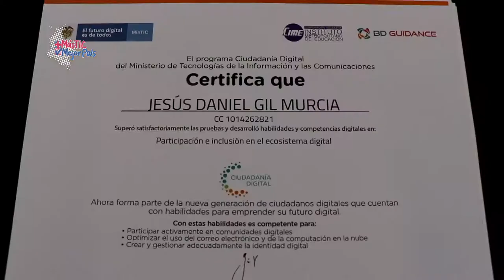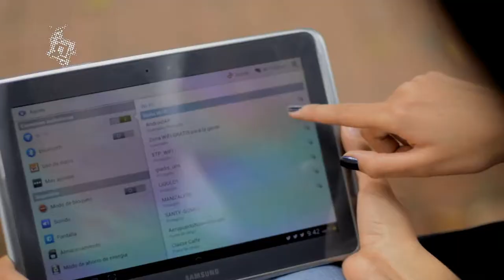Cursos de participación e inclusión en el ecosistema digital | MásTICMejorPaísTV C17 N6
En MásTICMejorPaísTV te contamos sobre los cursos adaptados para ciudadanos con discapacidad.